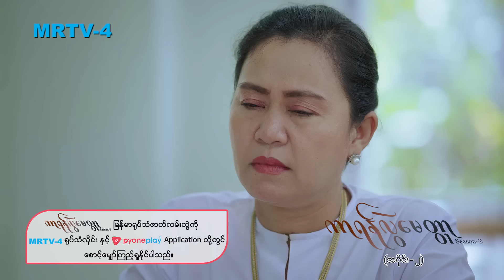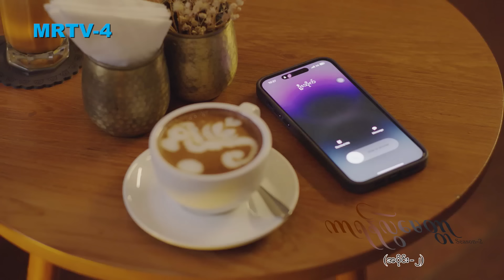ကာရန်လွဲမေတ္တာ-2 [Epi 2 / Seg 2] | MRTV-4 ဇာတ်လမ်းတွဲ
ကျောင်းသူချင်းရန်ဖြစ်တဲ့ကိစ္စကို မသူဇာဆီက ကြားသိရပြီး နေညိုလည်း သမီးလေးအတွက် စိတ်ပူနေမိတယ်။
သမီးလေးအခုလို ကြုံတွေ့နေရတာတွေ ၊ မျက်နှာငယ်ရတွေက သူ့ကြောင့်ပါ ဆိုပြီး နေညိုစိတ်မကောင်းဖြစ်နေမိပါတော့တယ်.

ကာရန်လွဲမေတ္တာ Season-2 [Epi 2 / Seg 2]

Cast : မေမြင့်မိုရ် ၊ မိုးသူရ၊ နေလင်းရှိန်း၊ ယမုံမြင့်မြတ်၊ ဂရိတ်ချမ်း၊ သျှား၊ လွန်းခြယ်၊ ဖြိုးရာဇာနိုင်၊ စောလပြည့်ဝန်း၊ အဲဝေသာ၊ မေမြတ်နိုးသွယ်၊ တန်ခူးမေ၊ အိမ့်ကြည်ဖြူ၊ အေဏီဇော်၊ မင်းခန့်ညီ၊ ကျော်မိုးပိုင်၊ အကယ်ဒမီရဲအောင်၊ အကယ်ဒမီမင်းဦး၊ အကယ်ဒမီ မေသန်းနု၊ ကောင်းမြတ်၊ မင်းသူ၊ အကယ်ဒမီ ချိုပြုံး၊ သာသာ၊ ဝင်းမင်းသန်း၊ ထူးသာ၊ သန်းသန်းစိုး နှင့် သရုပ်ဆောင်များစွာ

Director : ကိုကိုဝင်း
ဇာတ်လမ်း၊ ဇာတ်ညွှန်း- မယ်မင်းဘုံ၊ ကျော်ကျော်ထွန်း
Channel : MRTV-4